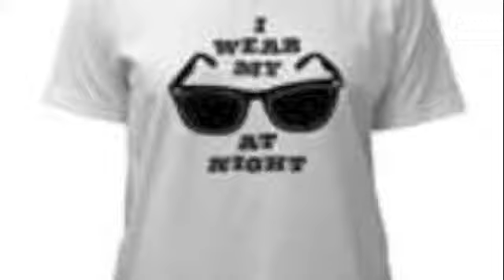Prince Marquis SunGlasses (Juice Mixtape)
Prince Marquis THROWBACK off his 2nd mixtape Juice Featuring K.I.P.